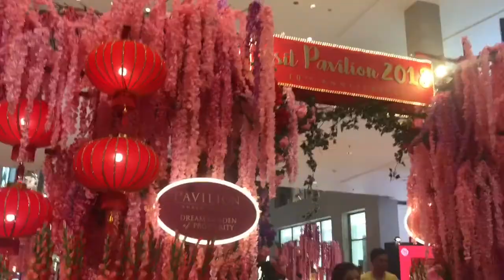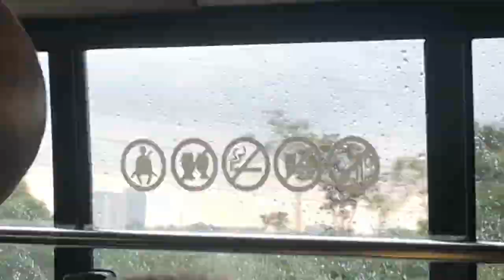KUALA LUMPUR | PHUKET | 2018 - EMILY LOUISE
"Open me!"

Woahhhhh another travel video Emily? Yasss girl I'm back and this time with some footage I shot on my holiday to Kuala Lumpur, Malasia and Phuket, Thailand! This is not the best travel vlog ever as I was more interested in spending time with my family and chilling out before exam season starts. However, I hope you enjoy this cheeky little collection of memories!

FAQ:

17

iPhone 7

Bristol, England